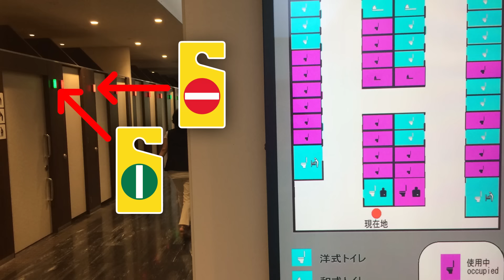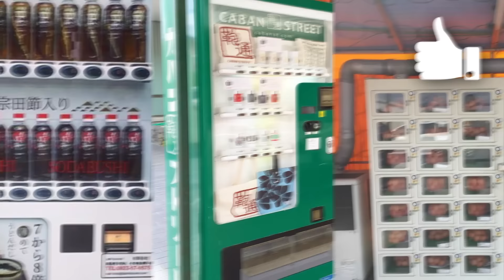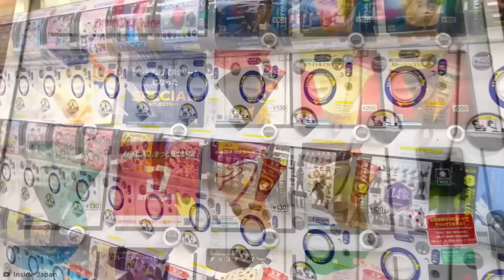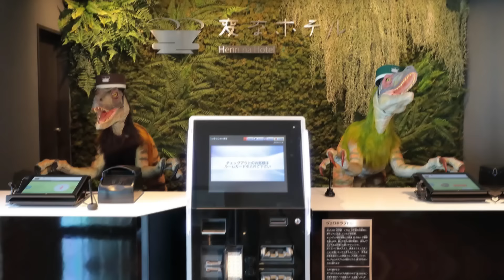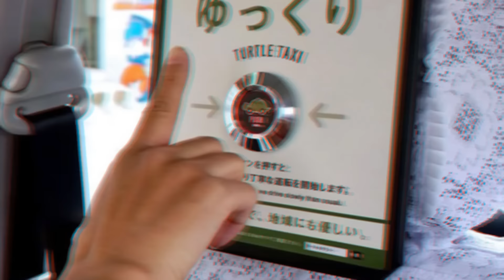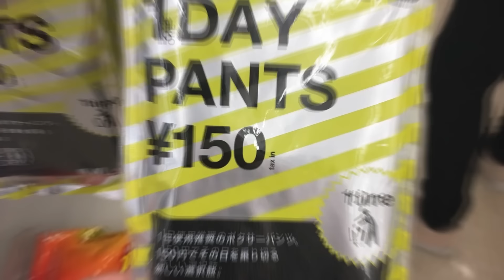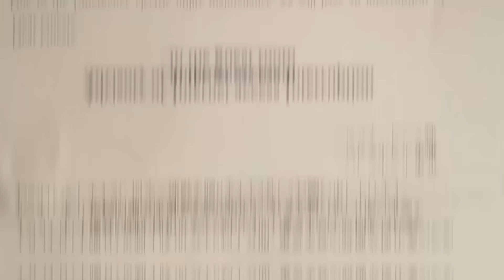Fotos Que Provam Que O Japão É Um País Difícil De Entender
O Japão é um país diferente de qualquer outro. De frutas malucas a hotéis de dinossauros, aqui estão algumas fotos que provam por que é tão difícil entender o Japão.